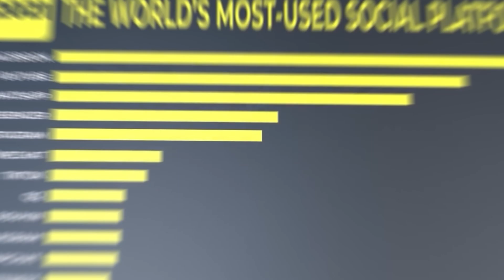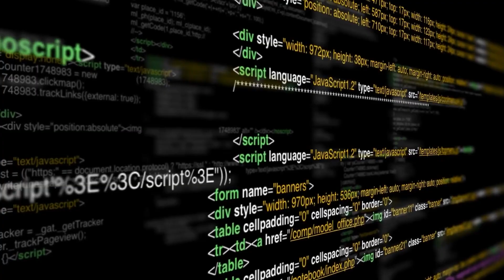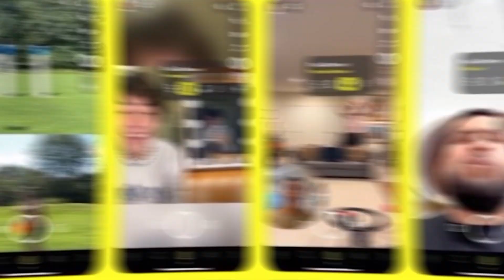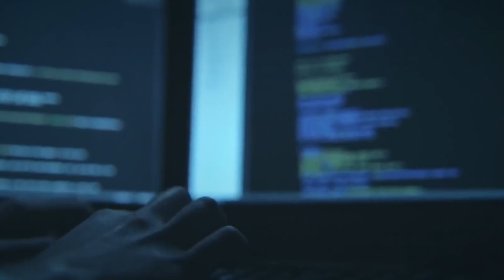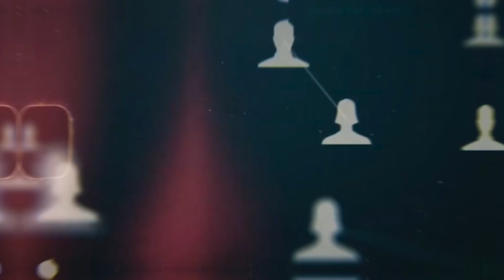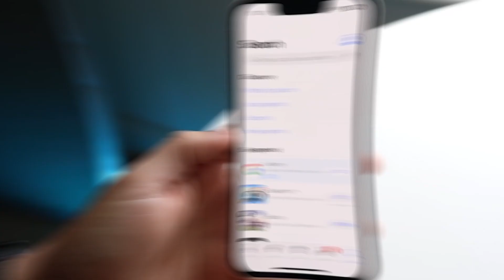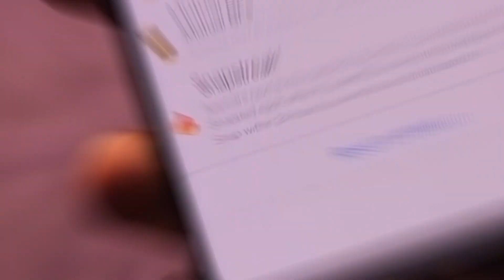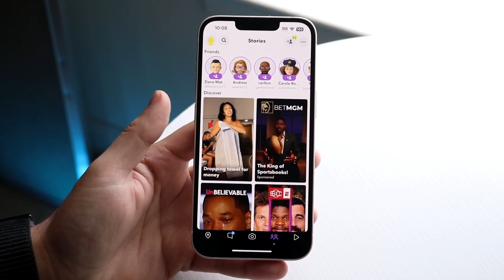SNAPCHAT: The Ghost That Haunts Zuckerberg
the realm of social media, a spectral presence haunts Mark Zuckerberg's Facebook Empire – Snapchat. Adorned with a ghostly emblem, Snapchat's ephemeral allure challenges Facebook's supremacy.  In today's video we will look at the ghost that haunts Mark Zuckerberg - snapchat.

In less than two years, Facebook attempted to acquire Snapchat for an astounding $3 billion dollars. But why would such a staggering offer be made for an app that initially struggled to gain traction? Let's delve into the intriguing story of Snapchat and its co-founders, Evan, Reggie, and Bobby. Despite facing a lukewarm reception in the beginning, Evan and Bobby pressed forward, dedicating themselves to improving the app.